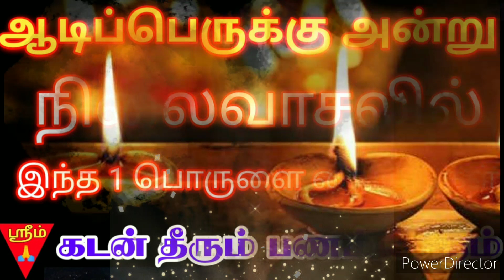3-8-2023/ஆடி 18 அன்று இந்த 1 பொருளை நிலைவாசலில் வைத்தால் பணம் குவியும்/Aadi 18/Aanmeeghamtamilyt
Hi,